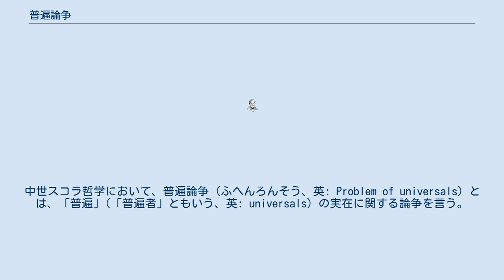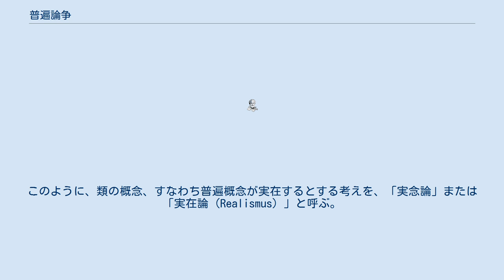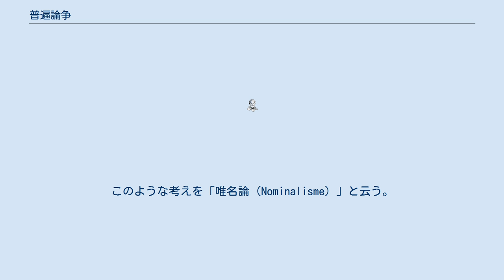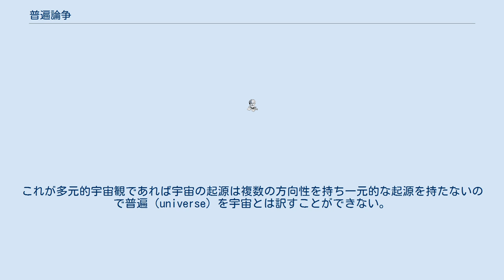普遍論争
中世スコラ哲学において、普遍論争（ふへんろんそう、英: Problem of universals）とは、「普遍」(「普遍者」ともいう、英: universals) の実在に関する論争を言う。
これと内容的に同じ議論が、古代から続いており、近代哲学や現代の哲学でも形を変えて問題となっているが、普遍概念をめぐる論争として中世の論争を特にこの名で呼ぶ。
 通説では、中世における最大の論争である普遍論争（the problem of universals）は、西暦三世紀にフェニキア人ポルフュリオス（232/33 - 305頃）によって書かれた『アリストテレス範疇論入門』（Eisagoge eis tas Aristoteles kategorias、通称：イサゴーゲー）の次の一節に端緒を持つと言われる。
 例えば、まず第一に類と種に関して、それが客観的に存在するのか、それとも単に虚しい観念としてのみあるのか、また存在するとしても、物体であるのか、非物体的なものであるのか、また〔非物体的なものであるならば〕離在可能なものなのか、それとも感覚対象の内に、これらに依存しつつ存在するのか、という問題については回避することにする。
 中世スコラ哲学全体を貫く最も重大な問題はこの一節で述べられている類や種から得られる「普遍」の実在性の問題であり、中世の哲学者はポルフュリオスが答えを出さなかったこの普遍の実在性の問題について議論を重ねた、とされる。
普遍の実在性が問題であったと言われるものの、そもそも普遍概念の捉え方自体が論者によってまちまちであり、19世紀半ば以降に通説として、実在論（realism）、唯名論（nominalism）、概念論（conceptualism）の三つの立場が存在したと整理されることとなり、普遍論争の通説として用いられている。
 本項の内容もこの通説に基づく。
ただし、21世紀現代の中世哲学史研究では、この通説は批判の対象になっている。
 一般に、普遍（羅: universus）とは、一つ（uni）の方向性をもった（versus）広がり全体のことを言う。
一方、普遍論争における普遍概念（羅: universalia）とは、伝統的に、個物/もの（羅: res、レース）に対する普遍、すなわち「複数のものの述語となるもの」（類概念）と定義される。
個物とは中世において自明的に存在すると考えられた個別的な事物のことで、例えば、フィレンツェに住む商人のミケーレ氏とか、そのミケーレ氏の邸で飼っている犬のフェリスとか、ミケーレ氏の邸内に生えている柏の大樹などである。
 ミケーレ氏は、「人間の類」に属し、犬のフェリスは「犬の類」に属し、柏の巨木は「柏の樹の類」に属している。
これらの「類の概念」は「形相（羅: forma、フォルマ）」であると中世哲学では考えられた。
そこで、これらの類の概念、つまり「人間の形相」「犬の形相」「柏の樹の形相」などが、「普遍概念」とも呼ばれた。
 個物が存在することは疑いがないが、では類の概念、つまり普遍概念は存在するのかどうか。
具体的なミケーレ氏という人間とは別に「人間の普遍概念」が存在するのか、同様に、犬のフェリスとは別に「犬の普遍概念」が存在するのか、また「柏の樹の普遍概念」が存在するのか。
この問題は、古代においても、事物のイデアー存在と、個別存在の違いということで問題になっていたが、スコラ哲学では、更に精緻に議論や考察が行われた。
 アンセルムスなどの実在論者は、普遍概念は存在するとし、何ものかが明らかでない個物の基体存在物に、例えば「人間」の形相が付与されることで、すなわち「人間の普遍概念」が基体存在に加わることで、簡単に云えば、「人間の具体的存在」すなわち「個物としての人間」が成立するとした。
このように、類の概念、すなわち普遍概念が実在するとする考えを、「実念論」または「実在論（Realismus）」と呼ぶ。
 実在論者は新プラトン的立場に立ち、イデアが事物より先に立ちそれ自身において存する点に鑑み、アダムによって堕落しキリストに救済されることが成り立つためには、人類という普遍者が存在し、それが人間の本質として前提されなければならないと考えた。
そうでないとすると、アダムの原罪もキリストの受難も個々の事実に過ぎず、人類全体の救済という普遍的な意味を持ち得ないからである。
 これに対し、オッカムの...